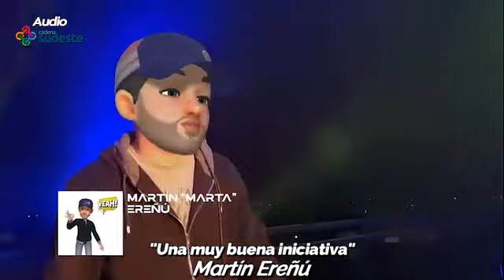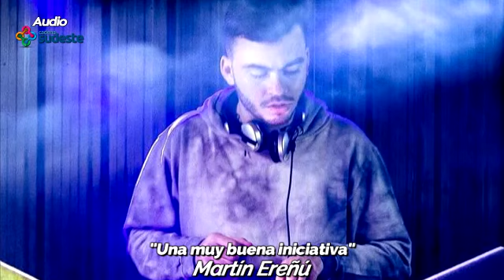Múltiples artistas locales en “Marcos Juárez Festeja" - Avalle, Montiel, Volpi, Ereñú